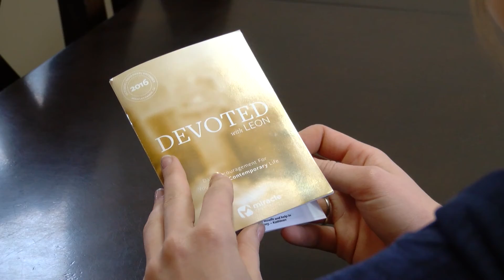Expect Good and Get Good!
DEVOTED - August 4th, 2017